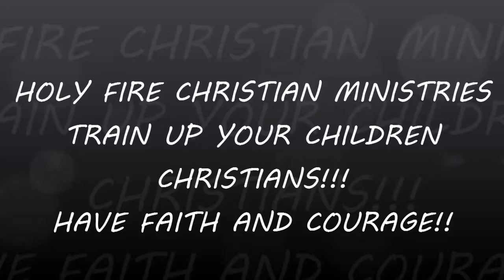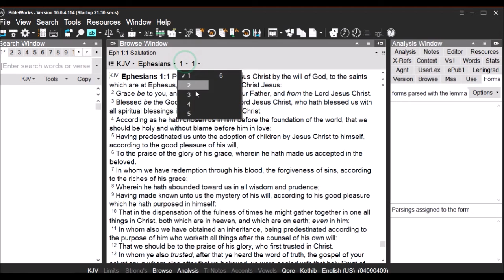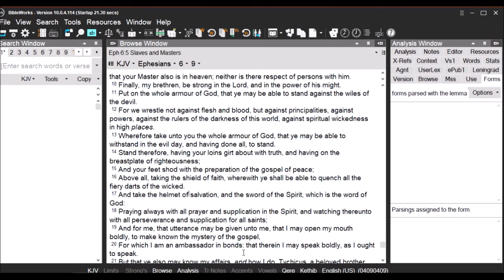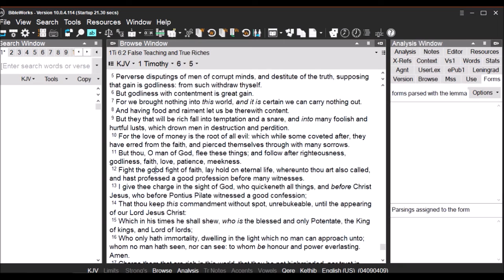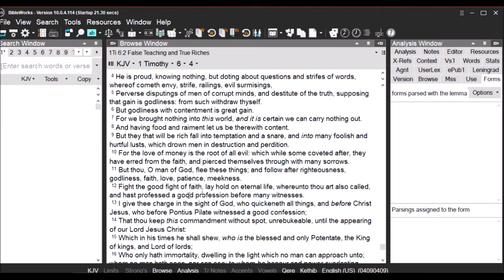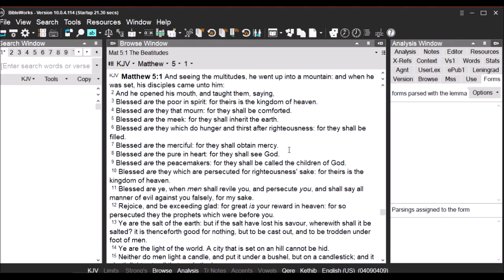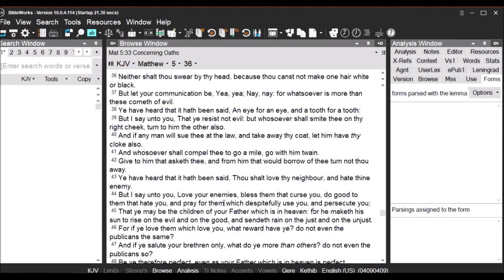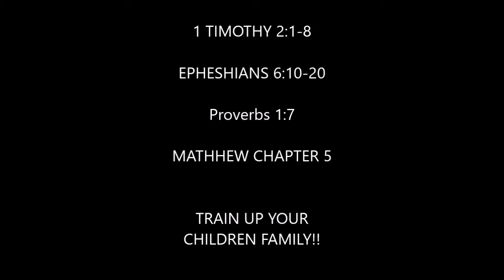HOLY FIRE CHRISTIAN MINISTRIES TRAIN UP YOUR CHILD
Scriptures in order

1 Timothy Chapter 2

You See Family As a pastor I am A Spiritual Parent and am Required to train you up as GOD has Commanded and you Parents are to train your Children in the Way GOD Has Commanded you also

Sparing the Rod is 2 fold IT is discipline and Scriptural God Bless